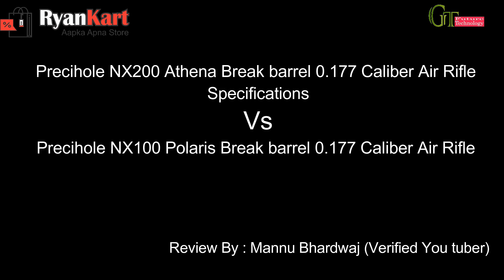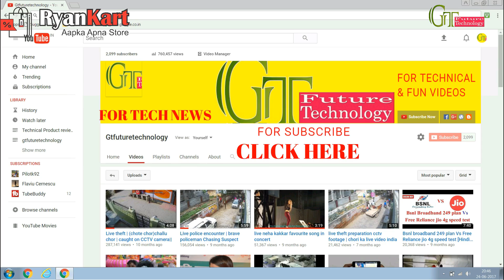Precihole NX200 Athena camo finish vs precihole NX100 Polaris camo | NX200 Athena comparison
MY GEARS used in this video :

My DSLR camera
My Camera lens
My Mic
My Mic PRO (compaitable with I-phone)
My Tripod
My Camcorder
My Mobile

es video mai maine Precihole NX200 Athena camo finish vs precihole NX100 Polaris camo kai baare mai bataya hai sath kai sath NX200 Athena ka complete specifications kai baare mai discuss kiya hai.asha karta hu aapko yeh review pasand aayega.
Mannu Bhardwaj
NX200
The next generation air rifle in the NX series , NX200 Athena is everything you wished for. It's super accurate, classy to look at and packs maximum power within legal limits. It sports a classic style stock with fleur-de-lis checkering, butt cap, butt pad and a metal trigger guard. The air rifle gives you more power with just 30mm increase in length from the NX100 model. It's the perfect companion for fun shooting and open field target shooting - Precise, Powerful and Pretty too.

NITRO PISTON BREAK BARREL - 4.5 Cal
Description :    Athena Camo Colour
Caliber :     0.177" (4.5mm)
Velocity :      262 mps / 860 fps
Power :      20 Joules / 15 ft-lb
Power Plant :     Nitro Piston
Action Mechanism :    Break Barrel
Barrel Length :     450mm (Std) / 370mm (Karbin)
Total Length :     1095mm (Std) / 1015mm (Karbin)
Total Weight :           :       3.15 kgs
Barrel Material :          Steel
Barrel :         Rifled
Front Sight :      Post
Rear Sight :        Adjustable for windage and elevation
Scopable :   Yes
Safety :        Automatic
Suggested For :           Plinking/Fun/Open Field Target
Mounting Rail :         3/8" (11mm) Dovetail
Trigger :        Two Stage
Stock :          Synthetic Black Finish
                           Synthetic  Wood Finish
                            Synthetic Camo Finish

Available in RF and Karbin Models as well.Air rifle NX200 Athena RF Classic Black | NX200 Athena Nitro piston Break Barrel Air Rifle

Please share your Thoughts & Comments about this review,Do like this video
and share it further

! Be Always with us !
outsourcing videos

Hello friends make sure to click the subscriber button on the bottom side of the video it would take 0.12 seconds to hit

We provide technology reviews,Unboxing reviews , tech news ,solutions ,fun videos on a
single plateform for your Knowledge as well as for your entairtainment
Gtfuturetechnology prides itself on maintaining the leading edge in technology,

Precihole NX200 Athena camo finish vs precihole NX100 Polaris | precihole NX200 Athena specifications